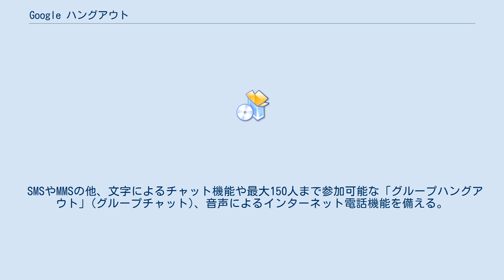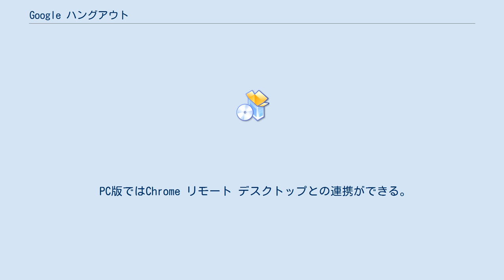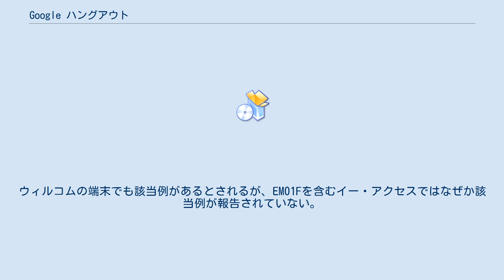Google ハングアウト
Google ハングアウト（グーグル ハングアウト、英: Google Hangouts）は、Googleが提供する統合メッセージングサービスである。
 PC用にはGoogle Chromeの拡張機能、モバイル向けにAndroid、iOSのソフトウェアが提供されている。
 SMSやMMSの他、文字によるチャット機能や最大150人まで参加可能な「グループハングアウト」(グループチャット)、音声によるインターネット電話機能を備える。
またビデオ電話機能が搭載されており、ビデオ電話機能による「ビデオハングアウト」では同時に最大10人までの会話ができる。
 「ハングアウト オンエア」（「ハングアウト」のライブストリーミング）が可能で、Google+やYouTube（YouTubeライブ）上で一般公開されているさまざまなトピックの視聴もできる。
 Google ドライブと連携して、離れたところにいる人と画面共有・共同作業を行うこともできるようになっている。
 PC版ではChrome リモート デスクトップとの連携ができる。
これはハングアウトで通話しながら、相手のパソコンをリモート操作してトラブルシューティングするなどの使い方ができる。
 専用アプリ等がなくともSMSやMMSの利用が可能だが、リリース当初はauの大半の端末及びソフトバンクモバイルの一部端末などで、元からのSMS（auのCメールを含む）や一部メールアプリが競合してしまい、どちらのアプリでも自動受信ができない不具合が発生することが明らかになり、ハングアウトでの自動受信を停止することを推奨していた。
なお、NTTドコモの端末では、いずれのものでも当該現象は起きていないことが明らかになっている。
 2013年5月15日にGoogle トークの後継として公開された。
これをもってGoogle トークはサービス終了した。
「ハングアウト」はGoogle+の一機能だったが「Google I/O 2013」で再定義され総称となった。
 2015年8月にはGoogle+から別サービスになった。
 2020年4月、ビデオ会議機能を「Google Meet」、チャット機能を「Google Chat」としてそれぞれ分離。
残されたテキストメッセージ機能については、2020年後半を目処にGoogle Chatに統合し、ハングアウトは廃止される予定である。
 ^ Google トークの後継 ^ シャープ製のほとんどと富士通モバイルの端末のうち、201Fおよび202Fのような、オペレータ提供アプリ（「SoftBankメール」アプリ）ではなく、端末メーカ独自のアプリにより、いわゆるキャリアメールの送受信を行う端末が該当。
ウィルコムの端末でも該当例があるとされるが、EM01Fを含むイー・アクセスではなぜか該当例が報告されていない。